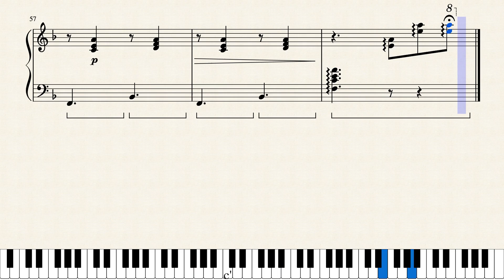CAROLE & TUESDAY EP5 Insert - Someday I'll Find My Way Home ~ piano cover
Singers: Nai Br.XX ＆ Celeina Ann
Arranged: Calary